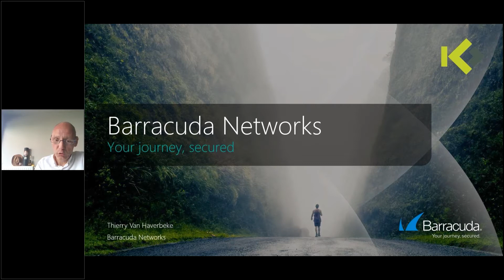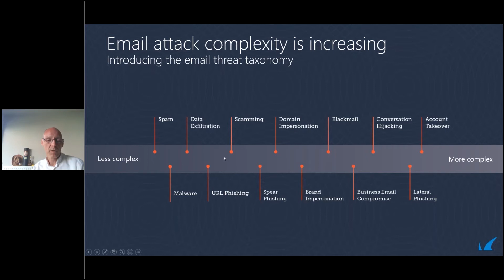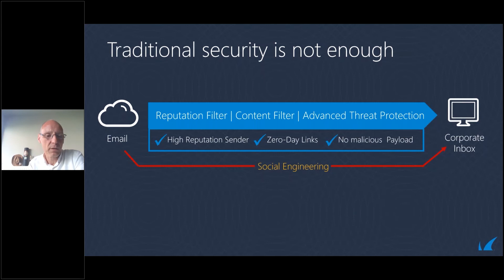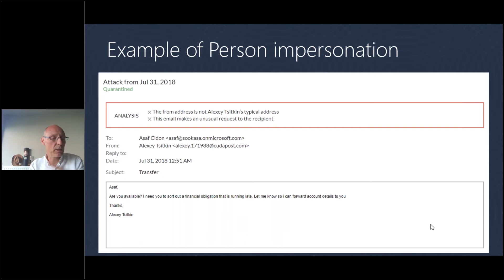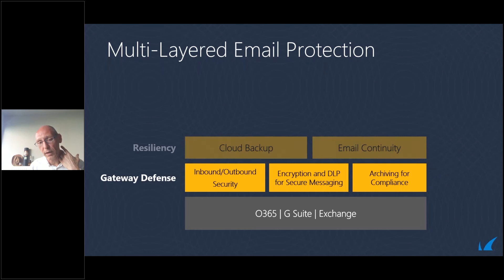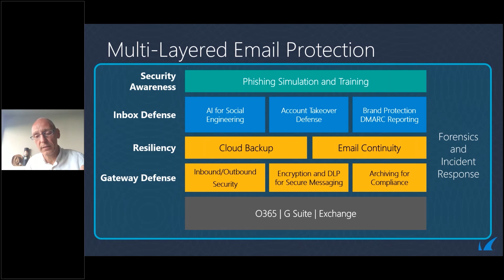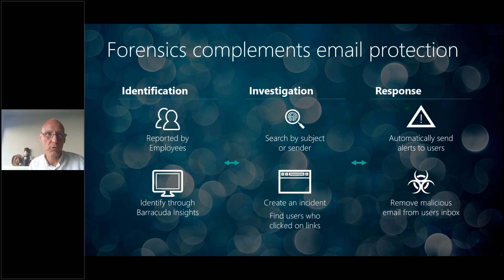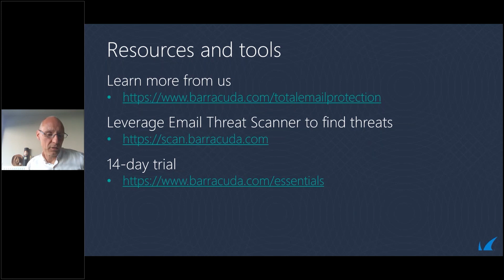Barracuda - Total Email Protection | French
Une introduction à ce que Total Email Protection de Barracuda peut faire pour vous. Vous n'étiez pas là lors de notre roadshow virtuel ?